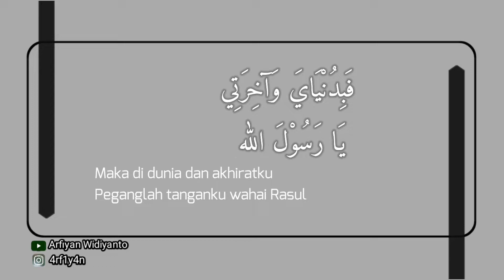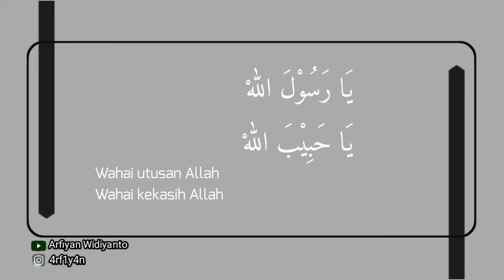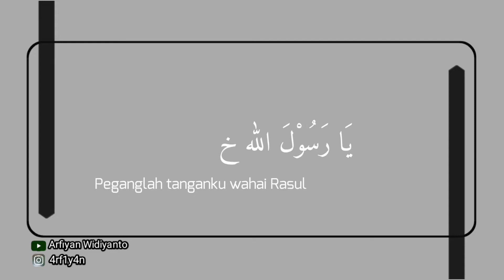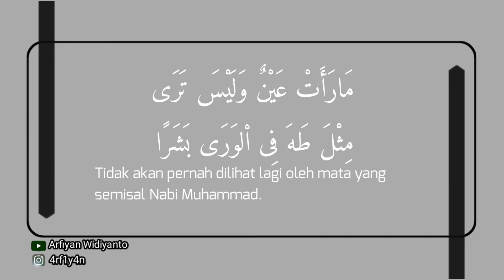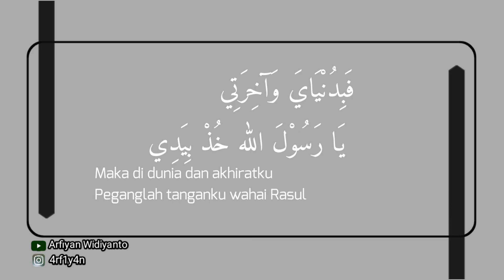YA IMAMARRUSLI Teks Arab dan Terjemahan || SUKAROL MUNSYID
YA IMAMARRUSLI Teks Arab dan Terjemahan ||

grub banjari
SUKAROL MUNSYID
dari kota Mojokerto

mohon maaf jika ada tulisan, lafal atau terjemahan yang salah
dan semoga Vidio ini dapat bermanfaat dan kita semua, semoga dapat syafaat nabi Muhammad SAW kelak 🥺🤲